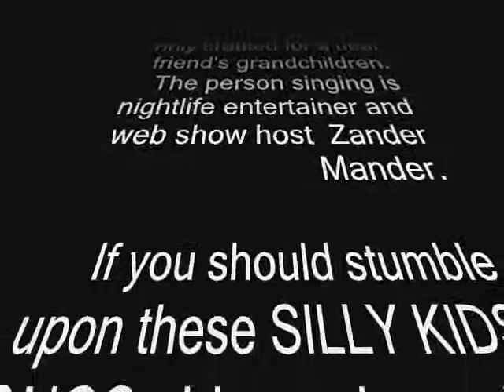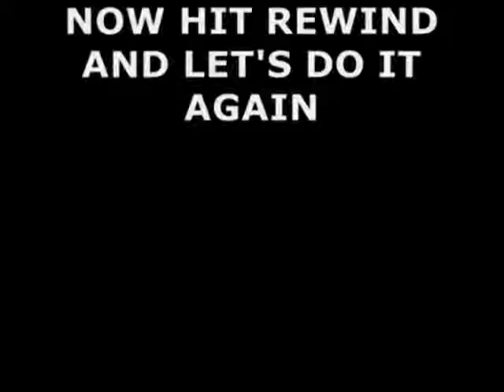SILLY KIDS SONGS #2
PARENTAL WARNING!

This video in the SILLY KIDS SONGS series was only created for a dear friend's grandchildren. The person singing is nightlife entertainer and web show host  Zander Mander.

If you should stumble upon these SILLY KIDS SONGS videos please be aware that all of the other videos by Zander Mander are NOT for children. They contain adult language.

I do not know if YouTube will "suggest" or link to the other videos so PLEASE be aware.

Second WARNING: The singing is horrible!!